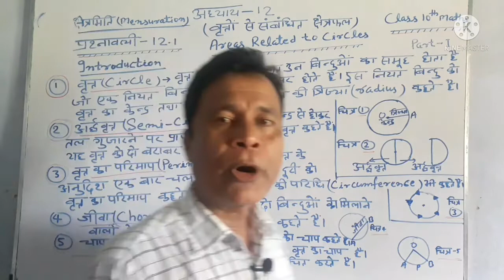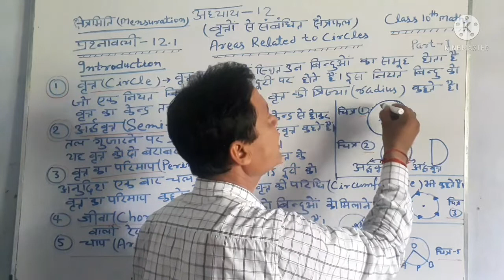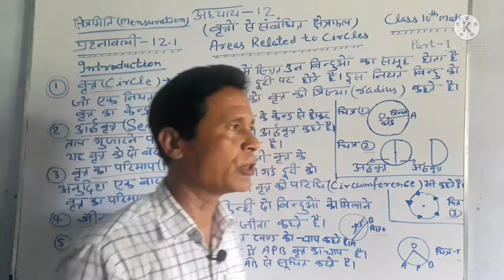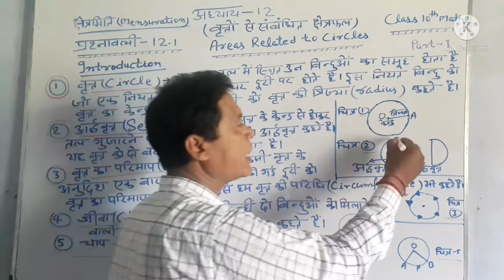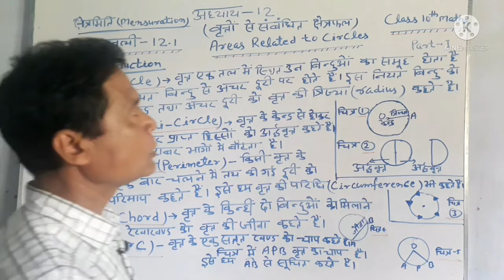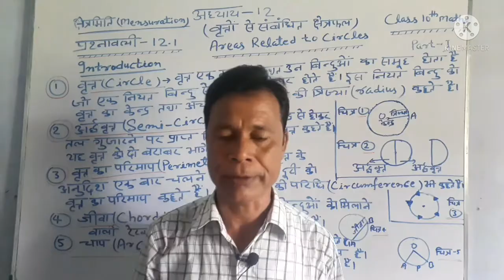कक्षा 10 गणित |अध्याय-12(वृत्तो से सम्बंधित क्षेत्रफल)|परिचय भाग-1|Class 10th Maths.